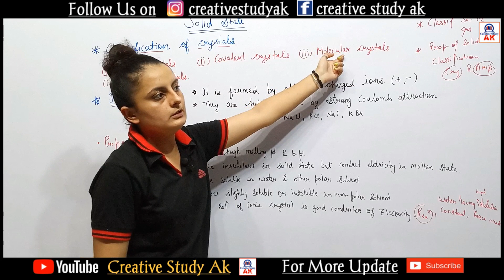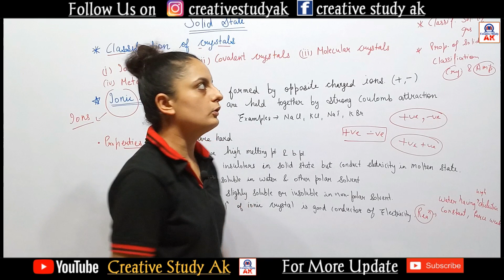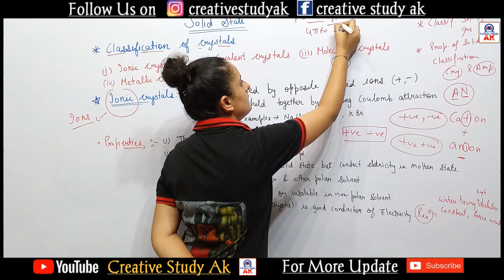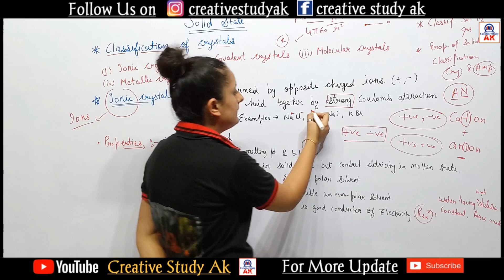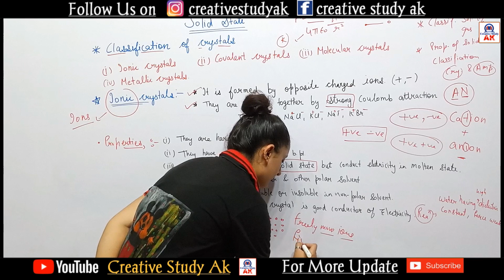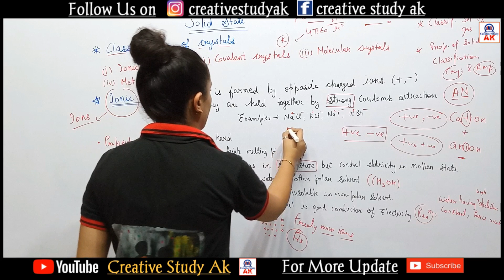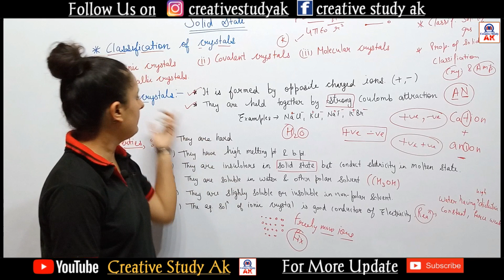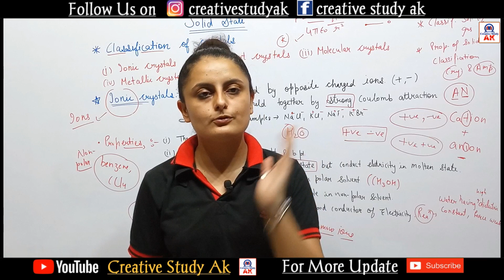Solid State Chemistry | solid state physical chemistry | Part-2 | By Pk